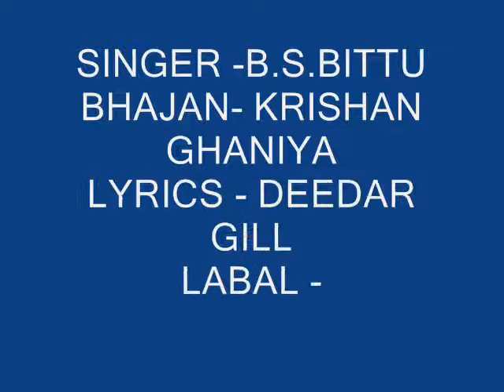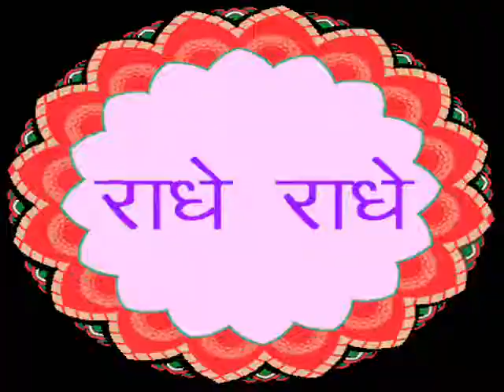Krishan Kanaiya (Audio Song) || B S Bittu || Jai Bala Music || Latest Krishan Bhajan Songs 2017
Song : Krishan Kanaiya

Singer : B S Bittu

Lyrics : Deedar Gill

Producer : Anil Kumar Chauhan